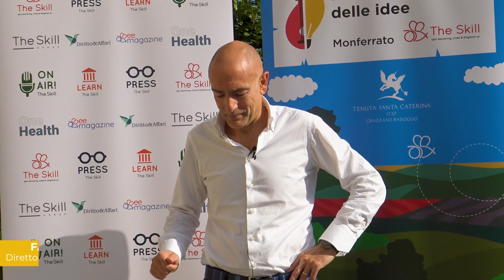Decamerone delle idee 2024 - Fabrizio Planta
Dopo una grande crisi c’è sempre una grande ripresa economica. Ne abbiamo parlato, nel corso della quarta edizione del Decamerone delle Idee, con Fabrizio Planta, Direttore dati e tecnologie di ESMA. Dopo il covid, per esempio, è scattato il piano europeo del Next Generation nonostante molte persone credevano fosse impossibile risollevarsi.